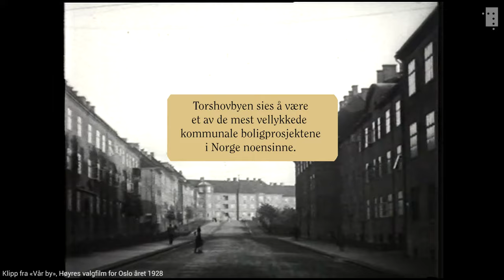Torshovbyen 100 år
Etter krakket på boligmarkedet i Kristiania på slutten av 1800-tallet, opplevde hovedstaden at byggevirksomheten stoppet opp. Men folk strømmet til byen og særlig arbeiderne opplevde trange og dårlige boforhold. Kommunen tok grep og bydelen som vokste fram ble en av de mest vellykkede kommunale boligprosjektene noensinne her til lands.

Filmklippene er fra 1928-53 og er hentet fra Nasjonalbibliotekets samling.
Stillfoto: Hermann Christian Neupert, Mittet & Co. 1929.